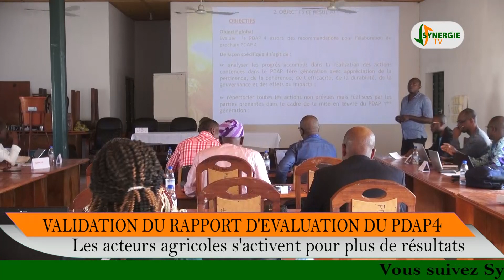VALIDATION DU RAPPORT D'ÉVALUATION DU PDAP4 :Les acteurs agricoles s'activent pour plus de résultats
Dans le but d'élaborer un nouveau PDAP pour accompagner les acteurs agricoles de l'ATDA 4 dans leurs différentes activités, il s'est tenu à la DDAEP Borgou une séance de travail. Que peut on retenir à la fin de cette séance? On en parle dans ce reportage de Déo gratias HOUNTONDJI et Aldo GBAGUIDI